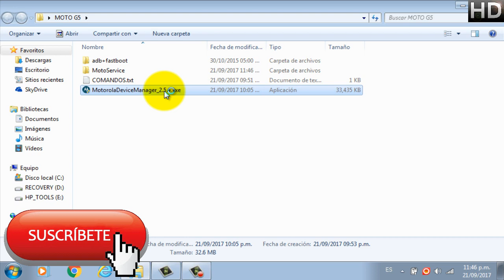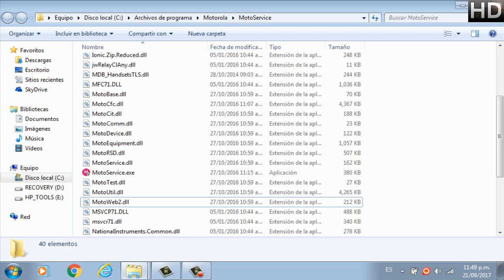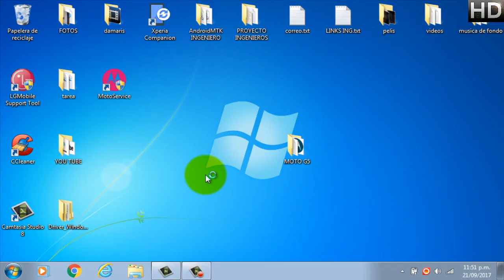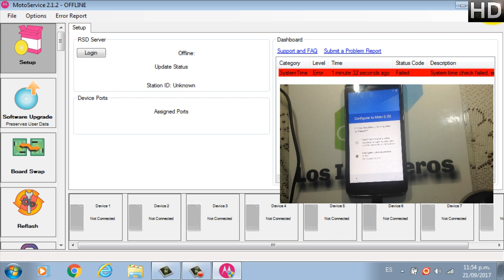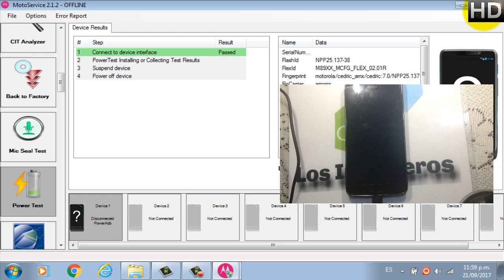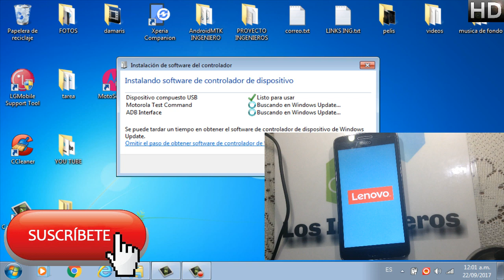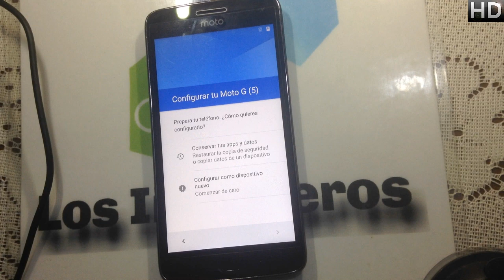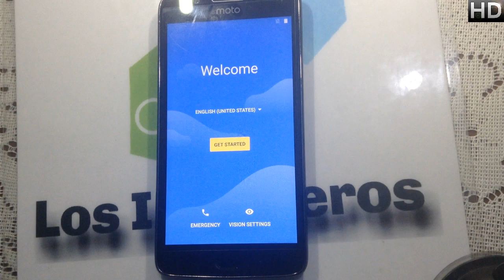👍📱Quitar cuenta Google o FRP Motorola G5 XT1670 Y G5 Plus XT1680 #112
👋Hola Ingenieros👋

Creepypastas
Leyendas
Brujas
Fantasmas
Duendes

Gadgets
Hogar
Video juegos

📱En esta ocasión es el motorola g5 xt1670 7 g5 plus xt1680📱

LINKS:👇
DRIVERS MOTOROLA

COMANDOS:
Código 1: adb devices
Código 2: adb shell content insert --uri content://settings/secure --bind name:s:user_setup_complete --bind value:s:1